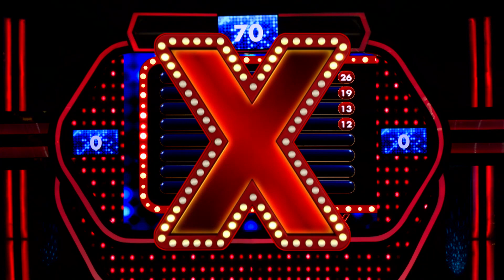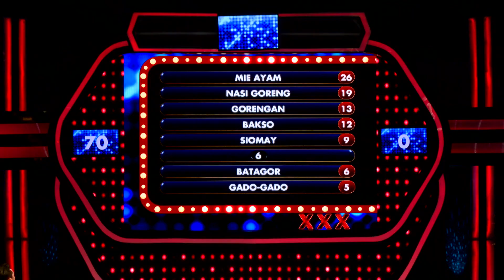Wah! Ternyata ada siomay kejutan loh di kampus! - PART 1 - Family 100 Indonesia